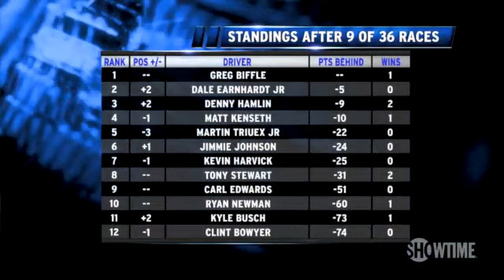Showtime's Inside NASCAR: Richmond Recap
Check out the wild finish from Richmond, as Kyle Busch took advantage of a costly penalty and late caution flag to snatch a victory in Virginia.